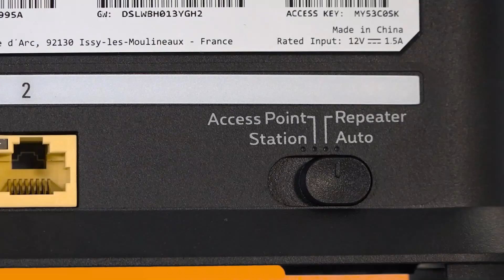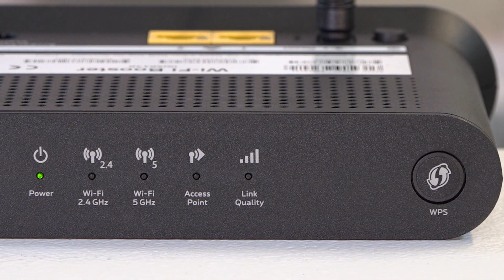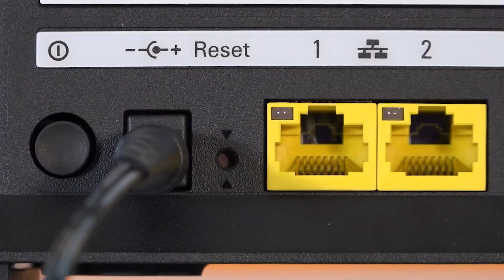Installer et synchroniser votre Wi-Fi Booster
Installez votre Wi-Fi Booster et synchronisez-le avec votre modem b-box 3.

00:10 - Vérifications
00:26 - Branchez le Wi-Fi Booster
00:36 - Synchroniser la b-box et le Wi-Fi Booster
01:30 - Placer le Wi-Fi Booster
01:37 - Connexion modem / Wi-Fi Booster
01:46 - Par wi-fi
02:15 - Par réseau ethernet